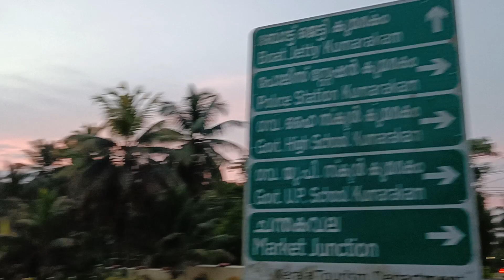குமர கோம் தேவாலயம் வந்திருக்கிறோம்keralaturisam